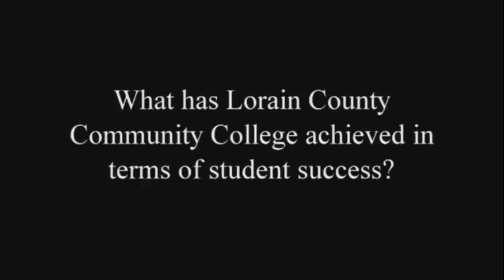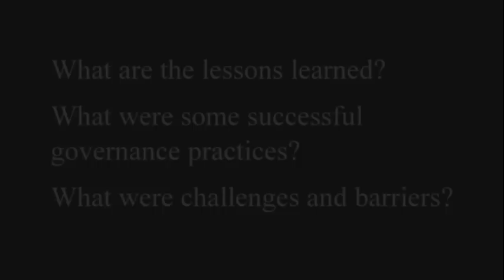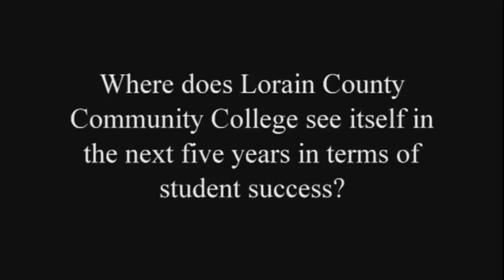Lorraine County Community College, Elyria, Ohio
Members of the Lorain County Community College governing board and President Roy Church discuss the steps LCCC took to begin developing student success policies on their campus.